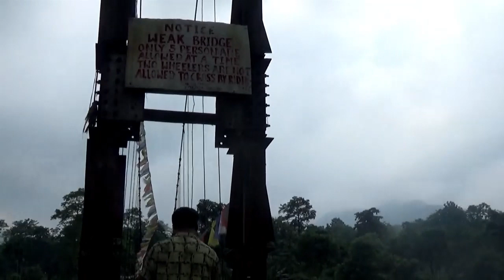BHUTAN II ARUNACHAL PRADESH II BHAIRABKUNDA II DAY TOUR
Day Out with my friends from Chennai. His sudden visit to my place since we met at Pondicherry had a plan we will have a tour in my native. So hoping for more travels stories soon within the Northeast Region.

Gadgets
Sony Handy Cam